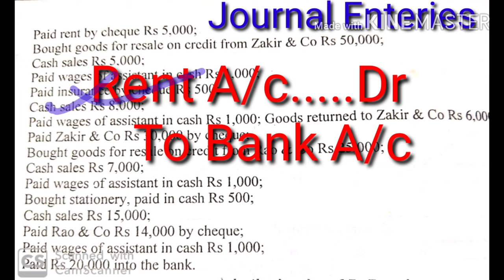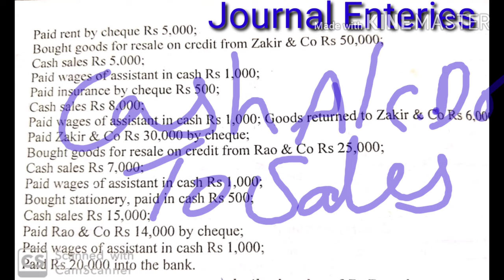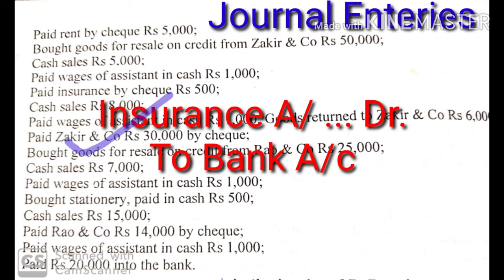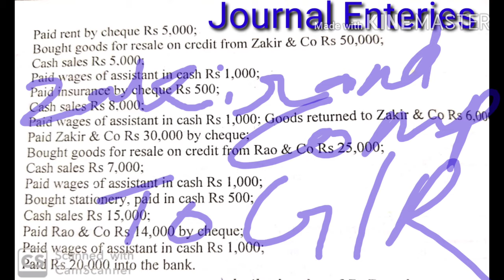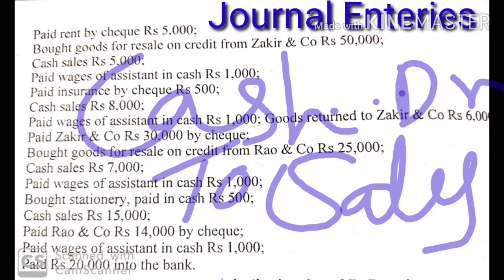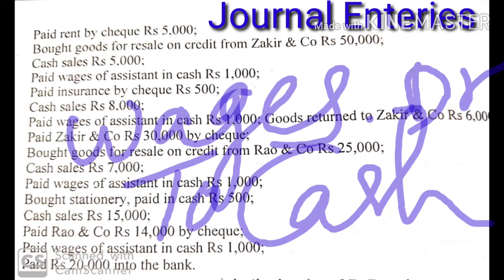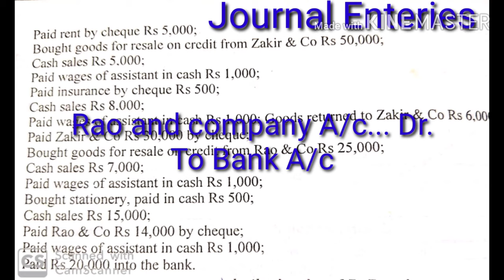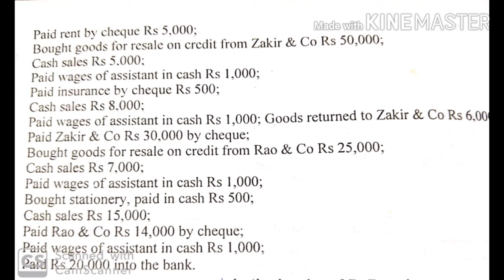Journal Entries without using pen and paper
Journal entries, how to make journal entries, how to do journal entries without using pen and paper

प्यारे स्टूडेंट्स हमारा चैनल *कॉमर्स दादा*  इसी तरह के वीडियो लाता रहेगा। बस आपलोगों के सहयोग की आवश्यकता है। अगर आपलोग कॉमर्स दादा को गुरुदक्षिणा देना चाहते है तो कृपया नीचे दी गई no पर दे सकते है
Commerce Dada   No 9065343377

प्यारे स्टूडेंट्स वीडियो को पूरा देखिये ये वीडियो खास आपलोगों के लिए बनाया गया है ।

जर्नल एंट्रीज कैसे करें, रोजनामचा कैसे बनाएं, लेजर कैसे बनाएं, तलपट कैसे बनायें, चिटठा कैसे बनाएं।

journal entries by ca. naresh aggarwal
journal netritwa by sudhir sachdeva
journal entries by sagar jain
journal entries by finnocode accounts
journal entries by account in info
journal entries by the accounts
journal entries by amarjeet singh
debit and credit rules in hindi
debit and credit rules by santosh kumar
debit and credit rules by ishan llb
debit and credit rules by ca.naresh aggarwal
debit and credit by sagar jain
debit and credit rules in accounting
journal entries in bangla
journal entries by nitin goyal
what is debit and credit in hindi